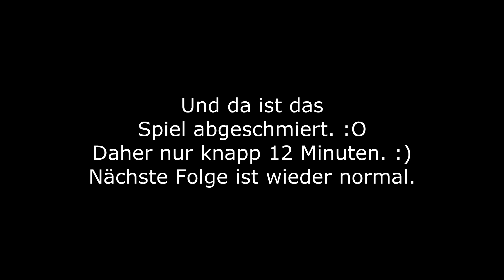HITMAN: ABSOLUTION #020 - Mais is Scheiß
Kauf dir das Spiel und unterstütze den Entwickler.

Kommentiertes Gameplay von Simon.